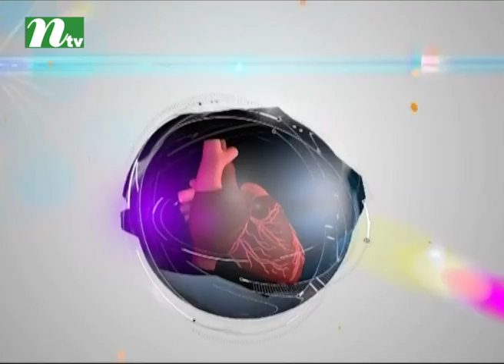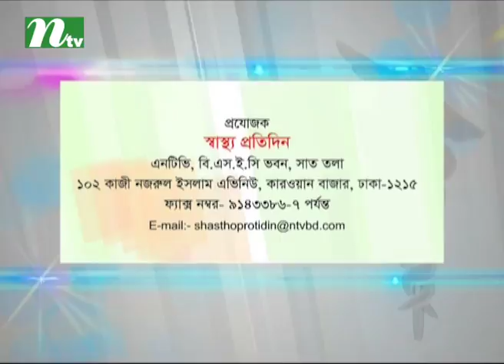Shastho Protidi - EP 2803 । What is the benefit of laparoscopy in surgical treatment ?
Story
Shastho Protidin | EP 2803